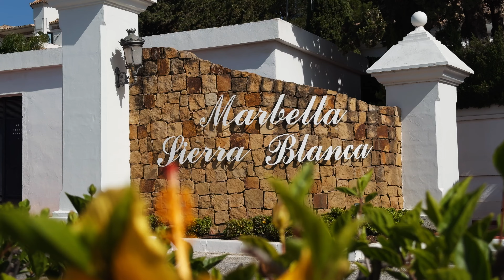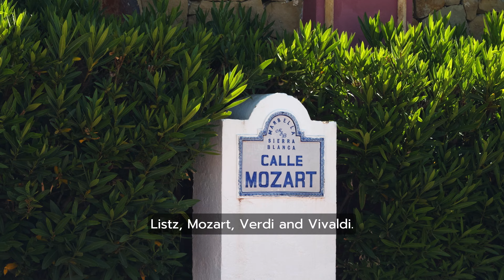Area Guide: Sierra Blanca, Marbella - The Beverly Hills of Spain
Sierra Blanca is one of the most prestigious urbanizations in Marbella, around 85 hectares of land, located about 300 meters above sea level.

Known as the "Beverly Hills of Spain," Sierra Blanca stands as Marbella's most luxurious private community, boasting elegant streets and magnificent, spacious residences and all surrounded by nature.

From the start, Sierra Blanca was designed to be iconic and luxurious. In the 1980s, top developers, known for creating luxury homes, shaped its layout and organization to be exceptional from the very beginning.

Sierra Blanca is all about special character and features. To continue this special list: the streets in Sierra Blanca breathe with passion for classical music, with names like Albinoni, Liszt, Mozart, Verdi, and Vivaldi. You feel the elegance and sophistication from the moment you step in.
Sierra Blanca is a super safe neighbourhood with gated entrances and security cameras to keep everything in check. It's all about privacy and security here, with 24-hour monitoring and strict access rules.
Another unique feature is the limited number of homes in Sierra Blanca. With only 250 residences and just a few plots left for construction, the area offers an even greater sense of exclusivity and charm

Sierra Blanca's elevated location means almost every home has amazing sea and mountain views. As you go higher, the views of the Mediterranean, Africa, and Gibraltar become even more stunning. With plots ranging from 2,000 m² to 20,000 m², some properties feel like grand estates rather than just villas.

In Sierra Blanca, you'll find a mix of high-quality villas, all designed with premium materials and style. Exclusivity defines Sierra Blanca in Marbella, making it a premier residential area.